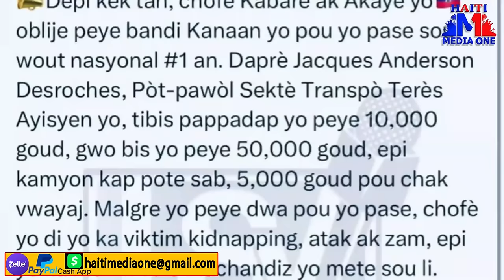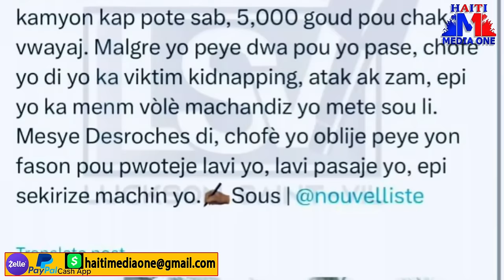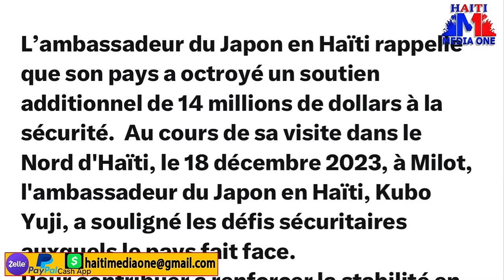Aksyon kap Pase Sou Wout Nasyonal Nimewo 1 An Neg Taliban Kanaran Yo Kap Opere